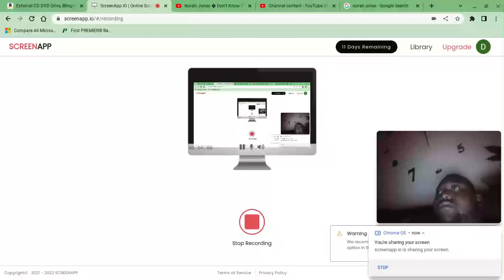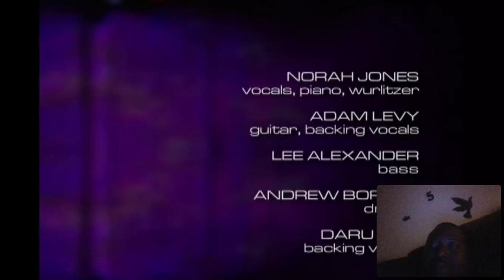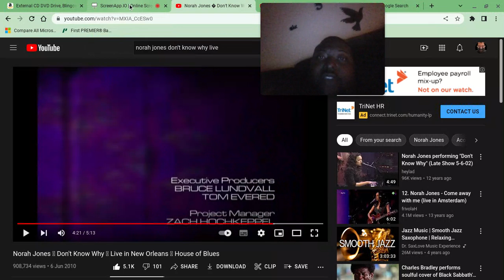Norah Jones - Don't Know Why Live At The House Of Blues (Reaction)